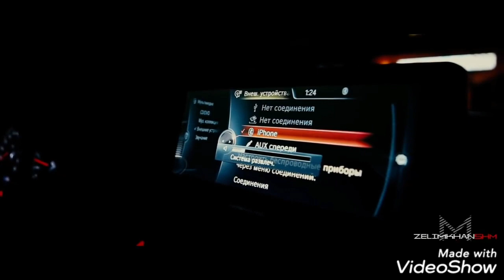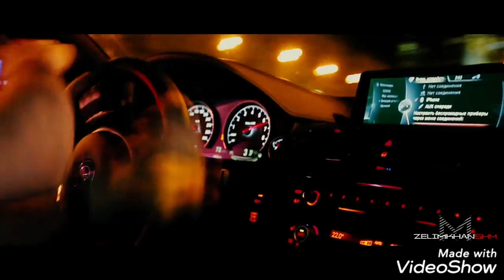BMW DRIFT-ARABIAN RAPSODY(OFFICIAL VIDEO)